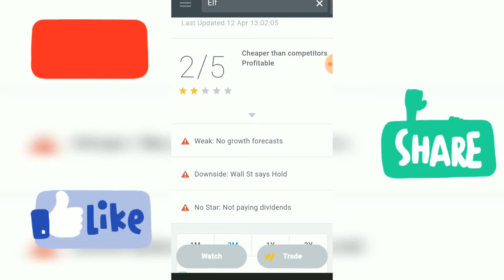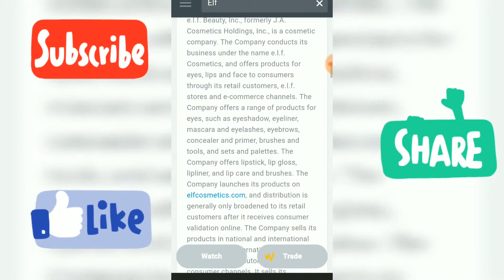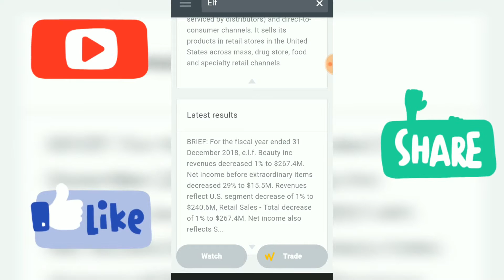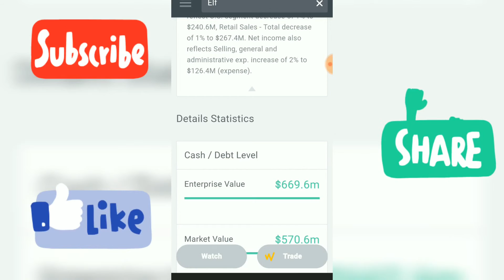💅 ELF stock e.l.f Beauty rating analysis quote news technical price forecast video 17💅